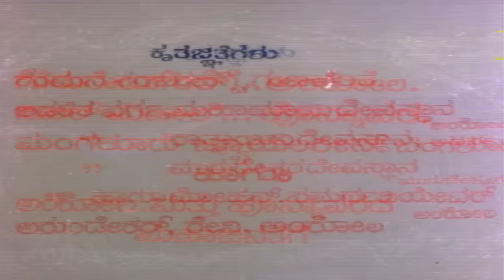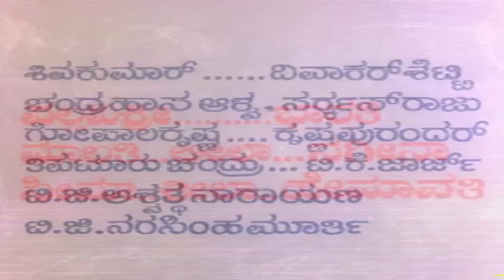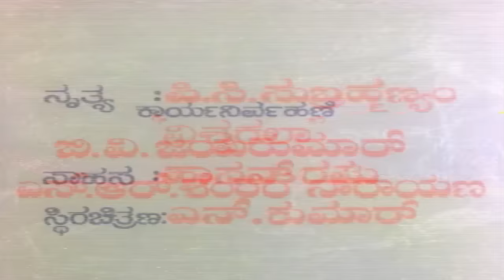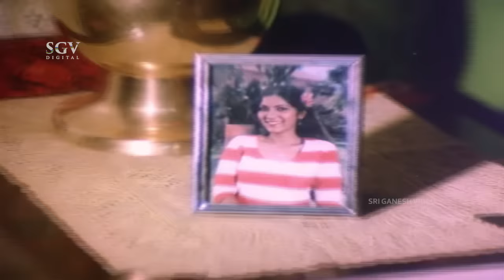Masanada Hoovu – ಮಸಣದ ಹೂವು | Kannada Full HD Movie | Jayanthi, Ambarish, Aparna | Puttanna Kanagal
Watch Jayanthi, Ambarish and Aparna playing lead role from the MasanadaHoovu Film, Masanada HoovuKannada Full HD Movie. On SGV Digital - Kannada Full Movies YouTube Channel.

Starring : Jayanthi, Ambarish, Aparna, Lokanath (GN), Mukyamanthri Chandru (GN), Doddanna (GN), Hema Chowdari (GN), Vijayalakshmi Singh (GN), Shivakumar, Diwakar Shetty, Chandrahas Alva, Circus Raju, Gopalakrishna, Krishna Purandar, Thipatur Chandru, T K Jorge, T G Ashwanth Narayana, T G Narasimha Murthy, Pallavishree, Bharathi, Malathi, Leela, Nageena, Seema, Sheela, Hemavathi

Director: S R Puttanna Kanagal
Banner: Anugraha Movie Makers
Presenter: B S Subbanna
Producer: B S Gayathri, S P Sarvotthama Kanagal
Story: Tha Ra Subba Rao (Based on Novel ‘Masanada Hoovu’)
Screenplay: S R Puttanna Kanagal
Dialogue: T G Ashwatha Narayana
Lyrics: Vijayanarasimha, S R Ekkundi

Masanada Hoovu – ಮಸಣದ ಹೂವು1985**SGV